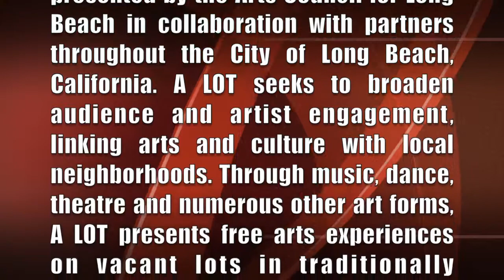A Lot: North Long Beach Gospel Festival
A LOT is a community-wide initiative presented by the Arts Council for Long Beach in collaboration with partners throughout the City of Long Beach, California. A LOT seeks to broaden audience and artist engagement, linking arts and culture with local neighborhoods. Through music, dance, theatre and numerous other art forms, A LOT presents free arts experiences on vacant lots in traditionally underserved areas of the city through the end of August 2014. Our hope is that Long Beach will become just a bit smaller and more intimate, drawing residents together to celebrate the City's rich culture. Mark your calendars, grab your friends and family, and get ready for a good time!

The A LOT experience in Long Beach will add to the national conversation about creative placemaking. As the City's arts agency whose mission is to foster creativity and culture, enlivening communities and enabling a thriving economy, the Arts Council is honored to be leading this initiative. Founded in 1976 as a 501(c)(3) nonprofit charitable organization and governed by a local board of directors, the Arts Council believes the vibrant art scene makes Long Beach a premiere destination for residents, businesses, students and visitors.

A LOT was made possible by a grant from the prestigious National Endowment for the Arts (NEA) received by the Arts Council. Long Beach was the only city in Southern California selected to receive an Our Town grant and only one of six to receive the largest grant of $150,000 over two years. As a matching grant, the Arts Council must rely on the generosity of local individuals, businesses, organizations, government and private foundations to raise the additional $150,000 needed to fully implement A LOT.